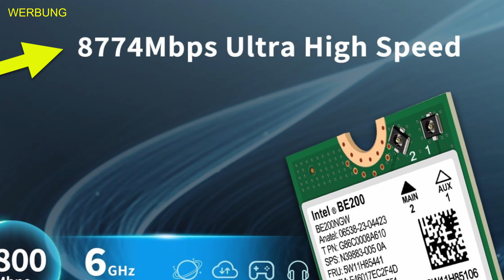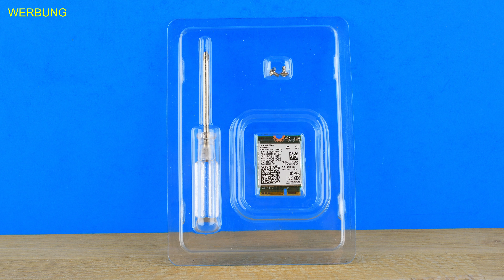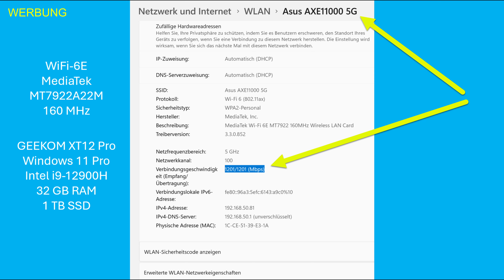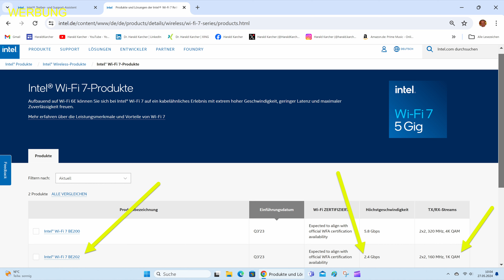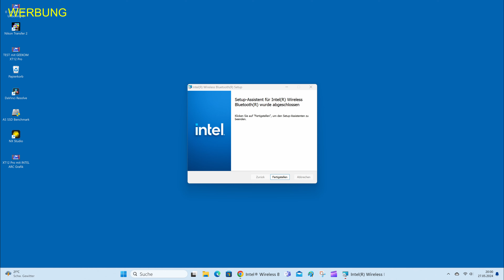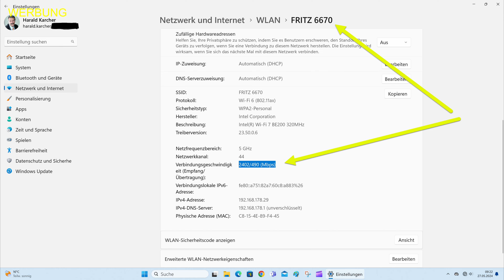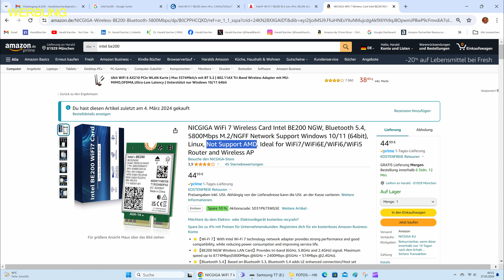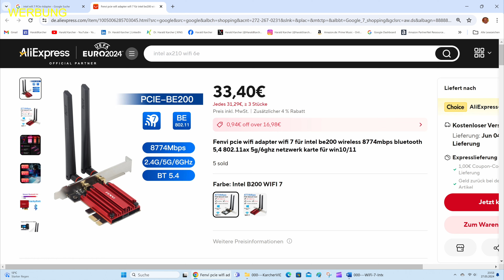Windows-11-PC auf WiFi-7 nachrüsten, mit Intel BE200 WLAN-7 Bluetooth-5.4 Funk Modul, ab 20€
Das M.2-Kärtchen Intel BE200 funkt WiFi-7 bis 5800 Mbps Brutto bei 6 GHz plus 2400 Mbps bei 5 GHz plus 574 Mbps bei 2,4 GHz. In Summe also 8774 Mbps. Dazu Bluetooth 5.4 für Kopfhörer, Maus, Tastatur, und mehr. Bei Intel gibt es Software-Treiber für Windows 11, Windows 10 und Linux. Das Kärtchen lässt sich leicht installieren und kostet je nach Händler von unter 20 bis über 50 Euro. Wir haben das Intel WiFi-7-Kärtchen in einen Mini-PC der Marke GEEKOM XT12 Pro mit einer Intel Core-i9-12900H-CPU nachgerüstet und zeigen Schritt für Schritt, wie es geht:

00:00 Intro
02:32 WiFi-6E-WLAN-Modul MediaTek MT7922A22M
02:58 Test an WiFi-6E-WLAN-Router Asus AXE 11000
03:55 WiFi-6E-Funkmodul ausbauen
04:48 WiFi-7-Funkmodul einbauen
06:05 Gerätemanager findet keine WLAN-Karte mehr
06:24 Intel-Treiber suchen
08:39 Intel-WiFi-7-Treiber
08:54 Intel-Bluetooth-5.4-Treiber
09:26 Gerätemanager erkennt Intel WiFi-7
09:33 Gerätemanager erkennt Intel Bluetooth 5.4
09:53 TEST: WiFi-7-Kärtchen an WiFi-6E-Asus AXE11000
10:27 TEST: WiFi-7-Kärtchen an WiFi-6-Fritzbox 6660 Cable
11:08 TEST: WiFi-7-Kärtchen an WiFi-7-Fritzbox 6670 Cable
11:35 WiFi-7-Handys vs WiFi-7-PC an Fritzbox 6670 Cable
13:00 Preischeck Intel BE2000 WiFi-7-M.2-Karte
15:25 WiFi-7-PCIe-Adapter für Desktop-PCs